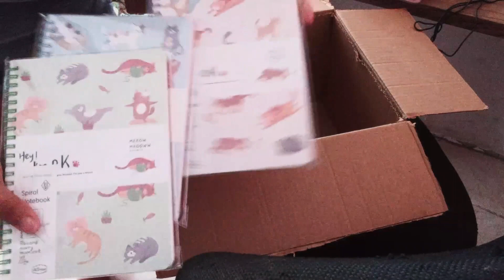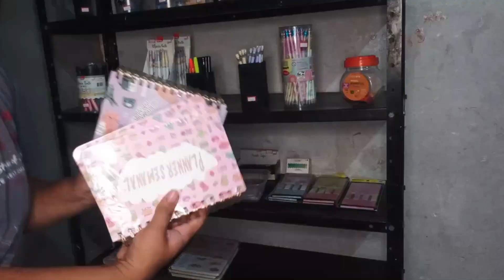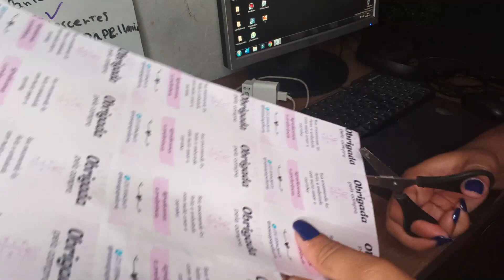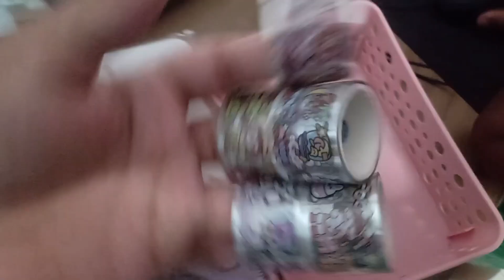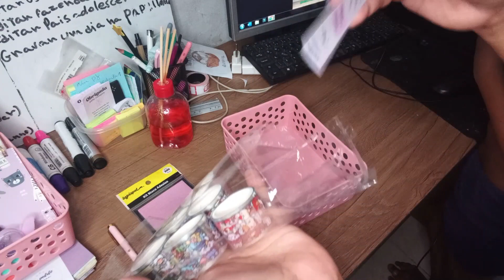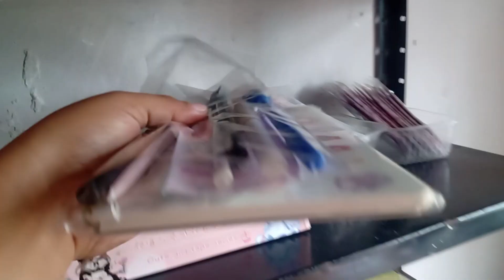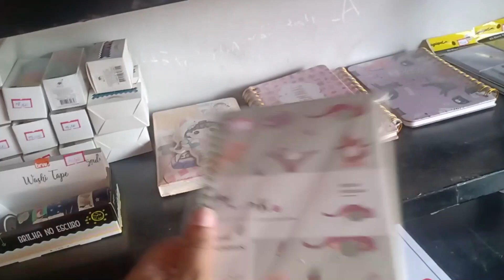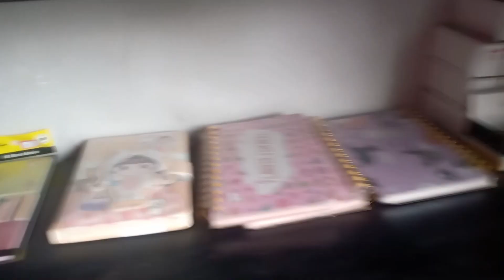VEM PASSAR UM DIA COMIGO NA MINHA PAPELARIA | ABRI UMA PAPELARIA ONLINE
⚠️ CLIQUE AQUI ⚠️

Oi pessoal! Hoje eu trouxe um vídeo muito diferente e especial para vocês.. No ano de 2023 finalmente abrir a minha tão sonhada papelaria online, me dediquei ao maximo ate hoje pra ela sair do papel e se tornar real, fiquei um pouco afastada do YOUTUBE mais foi por um bem maior.. Hoje posso finalmente mostrar pra vocês a NOSSA PAPELLARIA CRIATIVA.. gente lembrando que  ainda tem muita coisa pra acontecer pela frente , vem ver ... Espero muito que gostem 🥰.